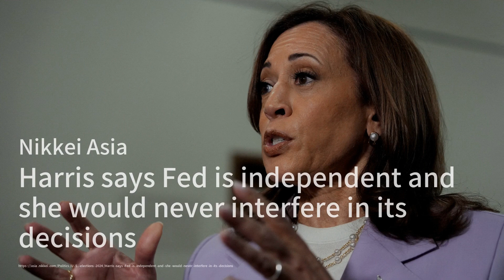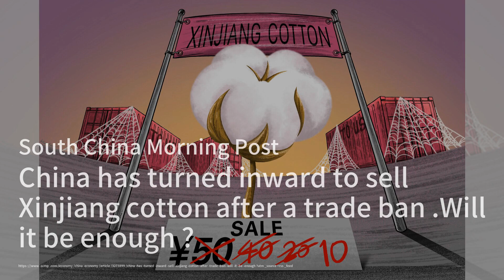特朗普遭遇泰坦尼克笑話！席琳·迪翁不滿歌曲使用；特朗普競選團隊稱遭伊朗黑客入侵，缺乏直接證據；美國奪得巴黎奧運男子籃球金牌，庫里神奇三分助力：美國簡報20240811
歡迎來到我們的《美國簡報》節目，我是你們的主持人:劉英子。今天我們首先來看看特朗普的最新動態，席琳·迪翁批評特朗普在蒙大拿州的競選集會上未經授權使用她的歌曲《My Heart Will Go On》，社交媒體用戶更是將特朗普的競選比作泰坦尼克號的沉船。這真是讓人忍俊不禁的一幕啊！

接下來，特朗普的競選團隊稱其內部通訊遭到伊朗政府的黑客攻擊，雖然他們並未提供直接證據，但這一說法引起了廣泛關注。據報導，政治新聞網站Politico收到了一些匿名來源的郵件，這些郵件聲稱提供了特朗普競選團隊內部的真實文件。伊朗方面尚未對此作出回應。

最後，我們來看看巴黎奧運會的精彩時刻，美國男子籃球隊在決賽中以98比87擊敗法國，贏得金牌。斯蒂芬·庫里在比賽中表現出色，貢獻了24分，其中包括多個關鍵的三分球，幫助美國隊奪得勝利。這場比賽真是扣人心弦，讓人熱血沸騰！請大家繼續收看詳細內容。